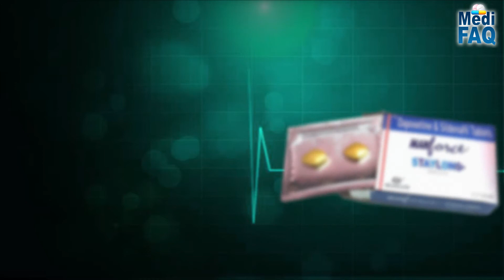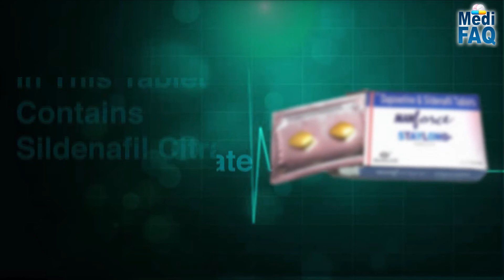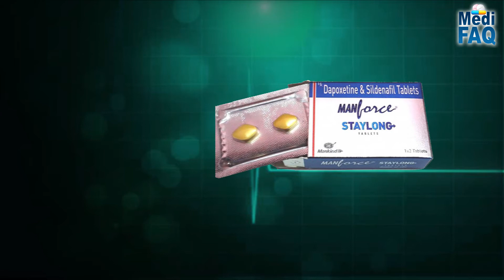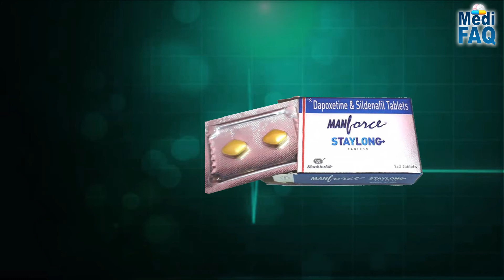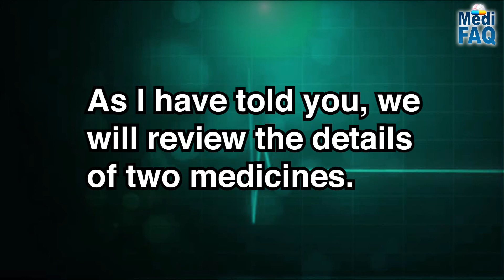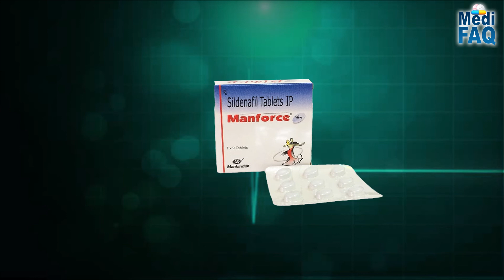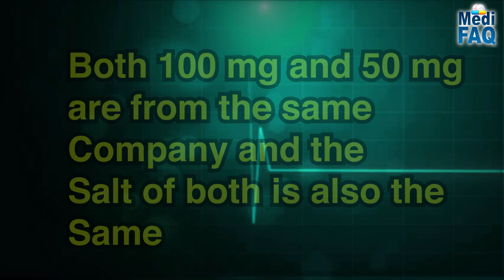Manforce Staylong Tablet Review In Hindi |क्या मैनफोर्स टेबलेट इस्तेमाल करनी चाहिए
दोस्तों इस वीडियो में पूरी जानकारी दी है "Manforce Staylong Tablet" के बारे में। इस को किस  condition मै use करे और इसका सही use कैसे करे।

🔔 Stay updated!